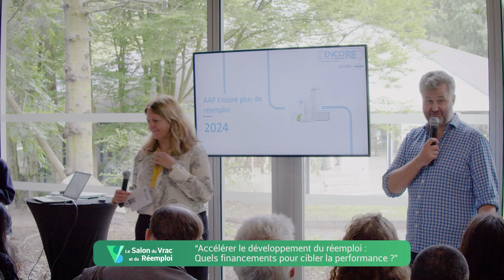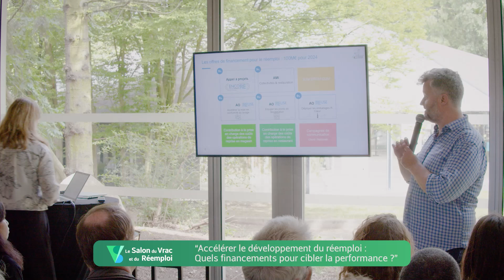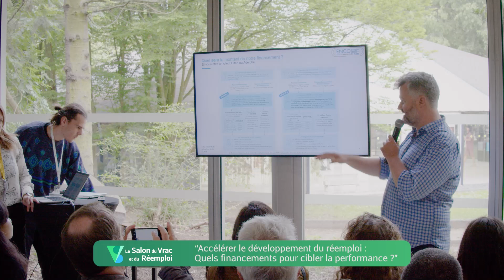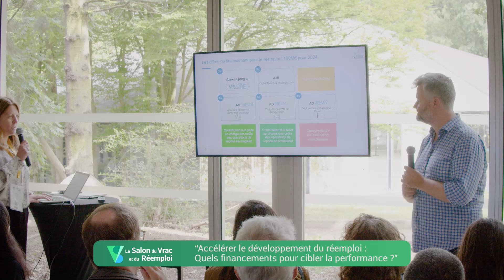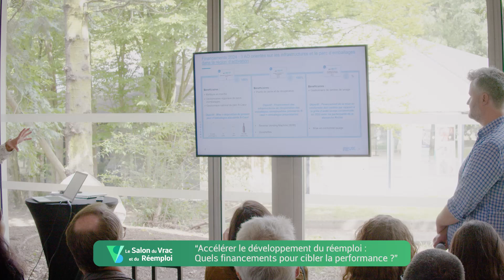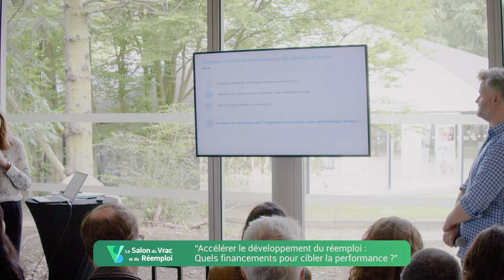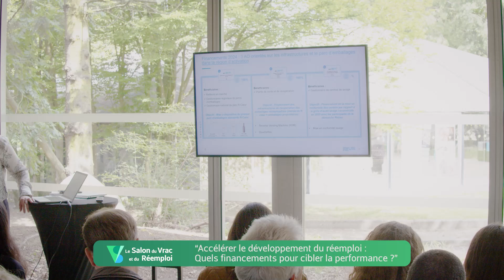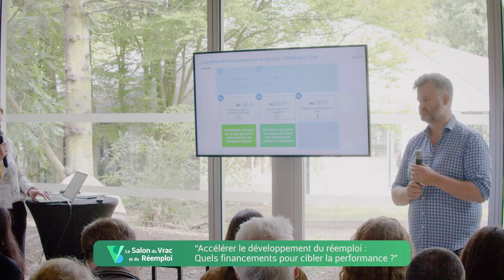SVR24 - Masterclass 1 : Quels financements pour cibler la performance ?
Accélérer le développement du réemploi : Quels financements pour cibler la performance ?

Animée par Citeo.

Financements, accompagnement, bonnes pratiques : vos leviers pour 2024
Les éco-organismes contribuent au financement du réemploi, mais comment garantir l’impact de cette aide financière ?
Citeo développe des offres adaptées : aux clients en fonction du niveau de maturité de leur segment de marché, aux territoires et aux opérateurs, aux fédérations. Echangez directement avec l’équipe de Citeo pour découvrir les nouveautés pour 2024 (nouvelles opportunités de financement) et les bonnes pratiques reconduites en 2024.